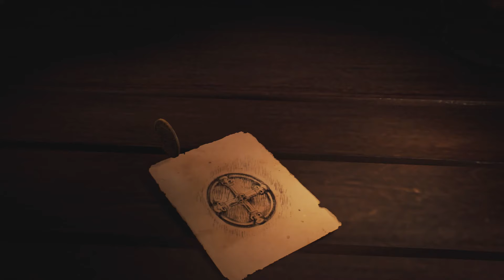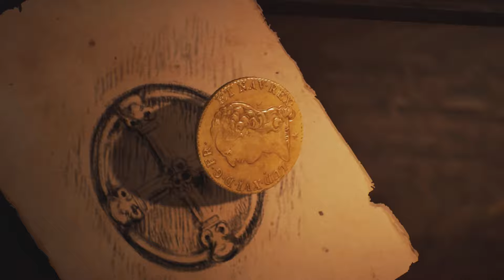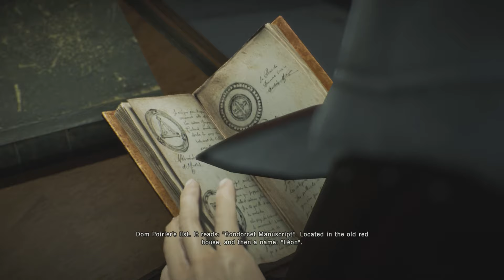Let's Play Assassin's Creed Unity Part 6 Dead Kings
We accidentally start the first DLC mission in the Dead Kings expansion, WAY underleveled will we make it out alive? (yes)